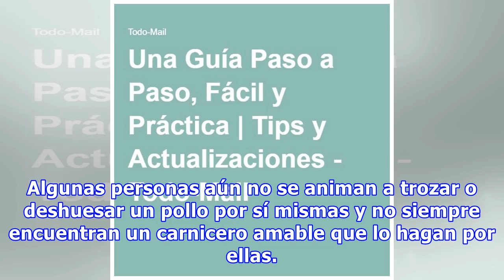Una Guía Paso a Paso, Fácil y Práctica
Algunas personas aún no se animan a trozar o deshuesar un pollo por sí mismas y no siempre encuentran un carnicero amable que lo hagan por ellas. Es por esta razón que les traemos estos videos para guiarlas en esta tarea, esperamos que les sea de gran utilidad.    Aprende a trozar el pollo en sus pr...